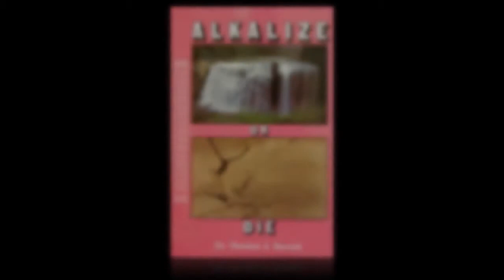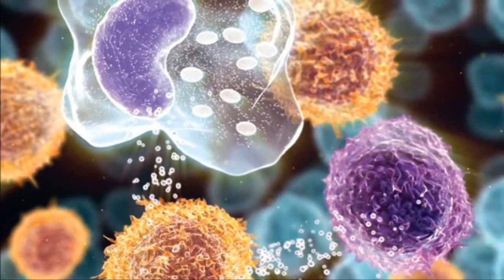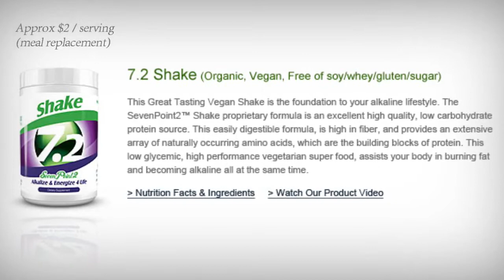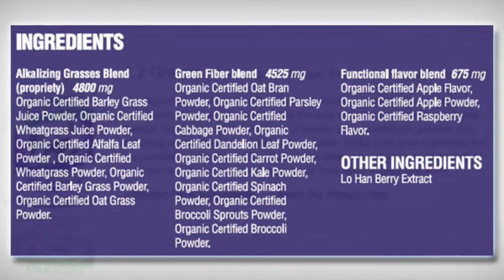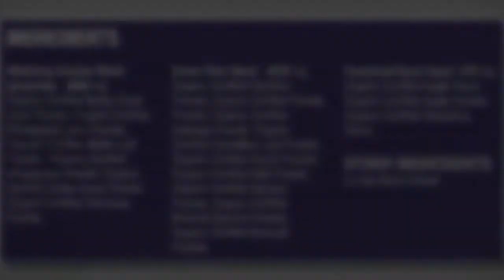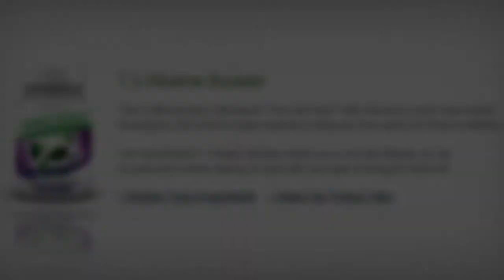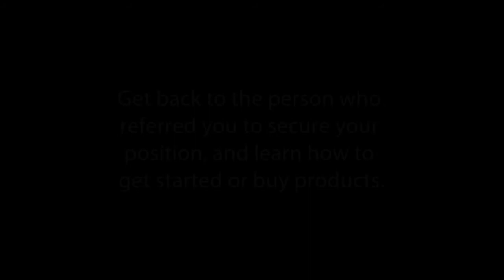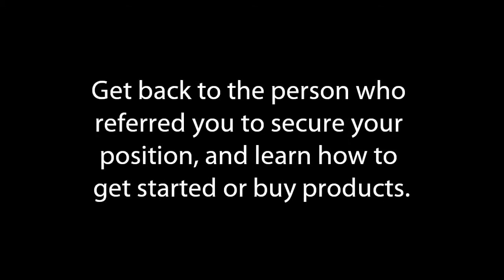Discover SevenPoint2: The Alkaline Diet Movement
- Alkaline Diet - Whenever a health movement begins to develop, opportunity arises. Alkalinity is a GIANT-- one that is beginning to stir. Position yourself on the forefront of the greatest self-care revolution of our time.